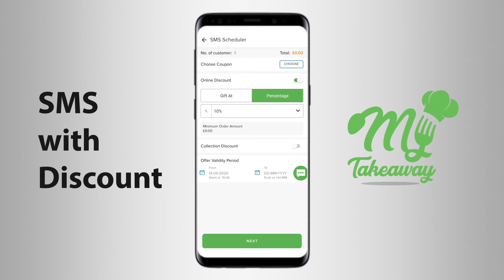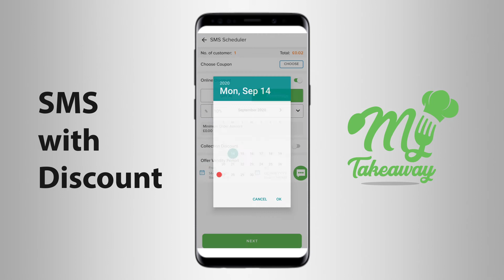SMS with Discount